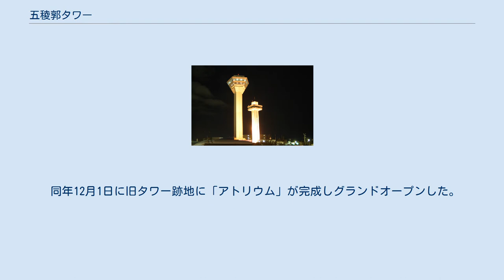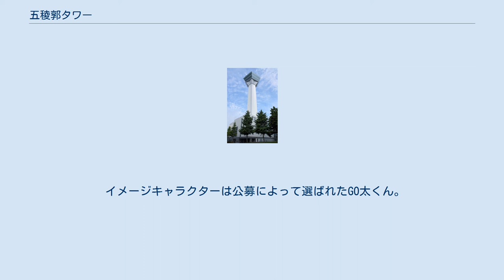五稜郭タワー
五稜郭タワー（ごりょうかくタワー）は、北海道函館市の特別史跡五稜郭に隣接する展望塔。
五稜郭タワー株式会社が経営する民間の観光施設である。
 現タワーと旧タワー（2006年1月） 現代表取締役社長中野恒の祖父で、東京の不動産会社で北海道地区の担当役員を務めていた中野真輔が創業し、五稜郭築城100年にあたる1964年12月1日に初代タワーを開業。
当初は第3セクター式での運営も計画されていたものの、行政側が撤退し純民間での運営となった。
 函館空港に近いことから当時の航空法の制限に則って高さ（避雷針高）60mとし、展望台の位置は45mだった。
このため2代目社長の中野豊が営業部長として入社して数年の頃には来場者から「三稜しか見えないのに500円も取るのか」と星型の全景が見えない事を揶揄する不満も出ていた。
 設立から15年ほどは赤字が続き創業家が所有する東京の土地を売却し赤字を補填していたが、1973年に放送された函館を舞台としたテレビドラマ「北の家族」をきっかけに年間入場者が従来の20万人から30万人に増加し、その後1981年には台湾観光客の増加で40万人、青函トンネルブームの1988年頃には63万人、1992年には初代タワーのピークとなる92万人を数えた。
その後はバブル崩壊や国内外の他の観光地との競合もあり減少に転じ、80万人から2000年には有珠山噴火の影響で63万人、噴火後翌年に75万人にとどまり新タワーが着工された2004年は70万人ほどの来場者にとどまった。
 1990年に函館空港の滑走路延長に伴い航空機の運行経路が変更され高さ制限が107mに緩和されたことを契機に新タワーの検討に入り、1994年には計画の具体化に入るも創業者の中野真輔の死去で停滞し、1997年に検討を再開したものの事業費が当初想定の2-3倍に登る30億円と算出され大型駐車場整備時の10億円の借入金があったため経営健全化を図ることとし、不採算のレストラン部門の独立化や喫茶部門の効率化を行い2003年2月に黒字化を達成し翌年建設資金の融資が認められた。
 その後北海道新幹線開業を見据えつつ「函館を代表する観光資源の五稜郭で低く老朽化したタワーは申し訳ない」の信念のもと株主の理解を得て、2004年6月に新タワー計画を正式発表、2004年11月に総工費30億円を投じて着工。
建設地には旧タワーの隣にあった料亭「稜雲亭」跡地が選ばれた。
高さを決める際には、五稜郭から直線距離で5kmの場所に函館空港があるため、航空法により108mの高さまでと制限があり、避雷針高で107mとなる。
2004年11月25日着工、2006年3月31日竣工、同年4月1日に開業。
 同年12月1日に旧タワー跡地に「アトリウム」が完成しグランドオープンした。
後新タワーオープン直後の年間入場者は100万人を記録し、その後90万人ほどとなるも2016年の北海道新幹線開業時には再度100万人台を数えている。
 新タワーの構造は、五稜郭にちなみ、断面形状を塔体は星形、展望台は五角形とした。
また低層部とタワー部はマットスラブ基礎を共有しつつエキスパンションジョイントで分離されている。
 1Fアトリウム 新タワーの竣工に伴って旧タワーは閉鎖・解体され、跡地にガラス張りのアトリウムが建設された。
アトリウムには、植栽やベンチ、ステージの他に土方歳三のブロンズ立像や焼きたてのパンなどを販売している「Food&Drink107」がある。
また、タワーの形をした「手回しオルガン」や箱館五稜郭祭で使用する大砲が常設されている。
 イメージキャラクターは公募によって選ばれたGO太くん。
GO太くんは毎週土・日曜と祝日にアトリウムに登場する他、オリジナルグッズが販売されている。